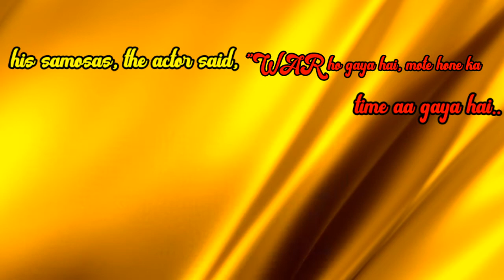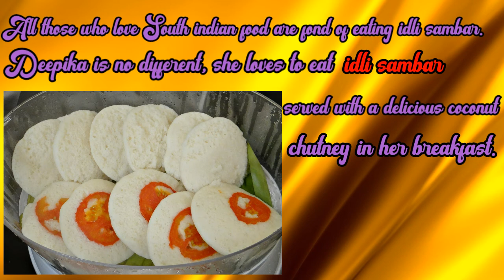Favourite Food oF Bollywood Celebrities 2021, Salman khan, priyanka chopra, Anushka sharma.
1. Salman Khan – Biryani
Favorite Foods Of - Salman Khan - Biryani

North Indian food with all its spices and aroma has to be one of the best cuisines in India. And Sallu Bhai is in an eternal love affair with biryani. And not just any biryani, but the homemade biryani of his mom Salma. Besides, he also loves kebabs and modak.

2. Sonam Kapoor – Pav Bhaji
Favorite Foods Of - Sonam Kapoor - Pav Bhaji

One of Bollywood’s most stylish actors, Sonam Kapoor is also a huge food lover, and loves all kinds of street food. Here, she talks to Express Foodie about pav bhaji, organic food and how she stays in shape despite being an adventurous eater.

 Sonam Kapoor go to Amar Juice Centre in Vile Parle for their pav bhaji. The Brijwasi store next to the Babulnath Temple serves fabulous masala milk.

3. Bipasha Basu – Bengali Cuisine
Favorite Foods Of - Bipasha Basu - Bengali Cuisine.

Bengali cuisine spread out in a bowl of spicy chicken curry. Then there is a bowl of macher kalia, Chingli Malai Curry, Masordal, Sukto, Preparing taro and rice. Everything was prepared by her mother. Bipasha writes, “Mom was cooking weird food … delicious weird food.” The actress also added a heart emoji to the post.

4. Katrina Kaif – Ice Cream
Favorite Foods Of - Katrina Kaif - Ice Cream

Katrina Kaif's Ice Facial Is The Skin Care Inspiration We Need On Hot Summer Days

5. Hrithik Roshan – Samosas
Favorite Foods Of - Hrithik Roshan - Samosas,

Hrithik then gorged on an entire plate of samosas. While enjoying his samosas, the actor said, “WAR ho gaya hai, mote hone ka time aa gaya hai..

6. Priyanka Chopra – Makki Ki Roti and Sarson Ka Saag
Favorite Foods Of - Priyanka Chopra - Makki Ki Roti and Sarson Ka Saag

Priyanka Chopra favourite is a Punjabi classic Makki di roti and Sarson da saag.

Apart from its excellent taste, Priyanka also has childhood memories attached to the dish which make it all the more special to her.

7. Shahid Kapoor – Chinese cuisine
Favorite Foods Of Shahid Kapoor - Chinese cuisine

8. Deepika Padukone – Idli
Favorite Foods Of Deepika Padukone - Idli

9. Anushka Sharma – Chicken Butter Masala
Favorite Foods Of - Anushka Sharma - Chicken Butter Masala

The rab ne bana di jodi girl is an avid lover of chicken butter masala and hyderabadi briyani made by her mother.

10. Kareena Kapoor – Italian cuisine
Favorite Foods Of Kareena Kapoor - Italian cuisine.

She's the most fit and well maintained actress in film industry. But, there's one thing that can make her forget all diet schedules for a day. And that's italian cuisine especially pasta and pizza.

Track Title : North oakland Extasy
Genre: Hip Hop & Rop
Mood : Inspirational
Artist name : 'Squadda B'

Image Credit :

Author : Creativehatti

Author : Bollywood Hungama

Author: marajozkee

Author: Amankjha1994